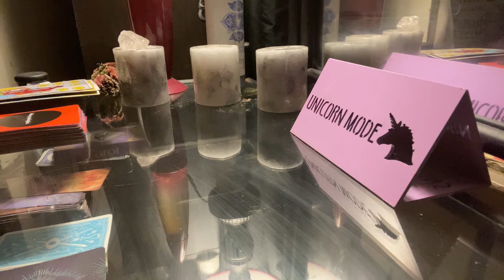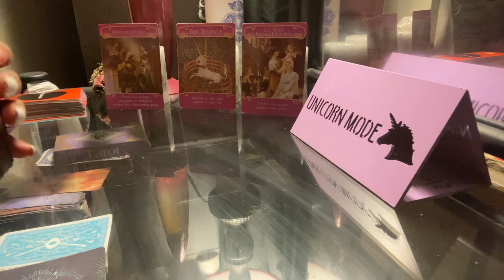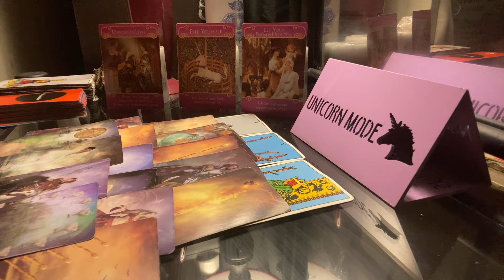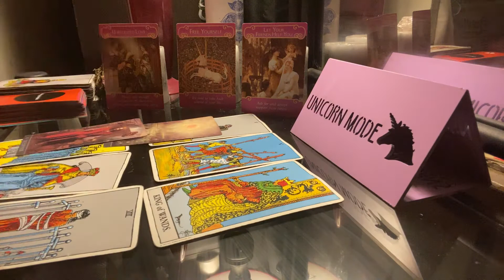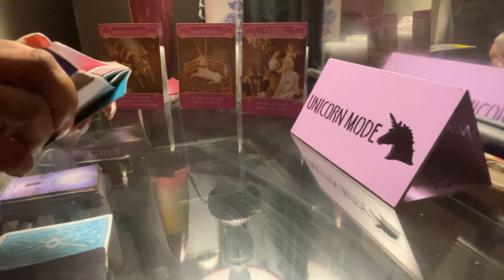LEO DAILY* it is what it is| OCTOBER 2020